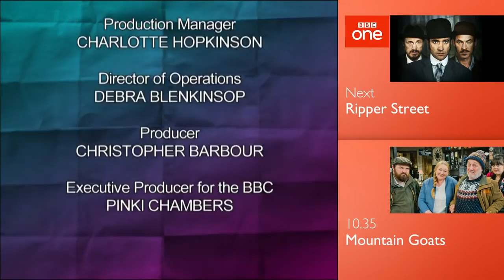Would I Lie To You Series 9 Episode 3 S09E03